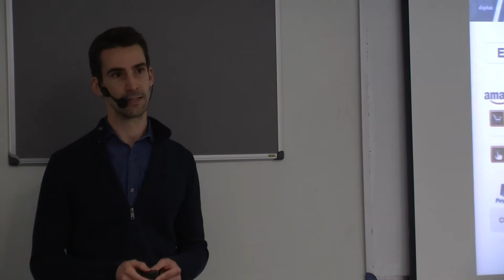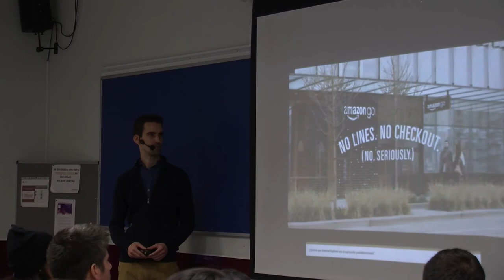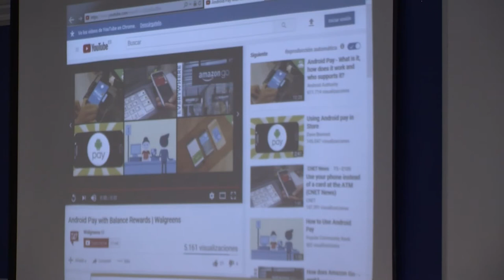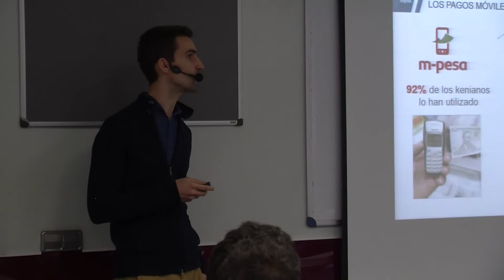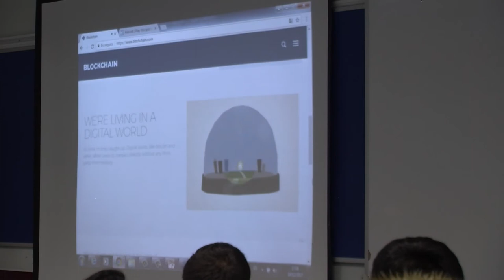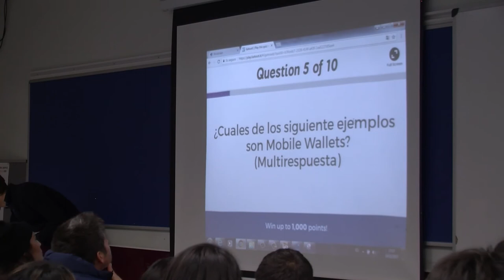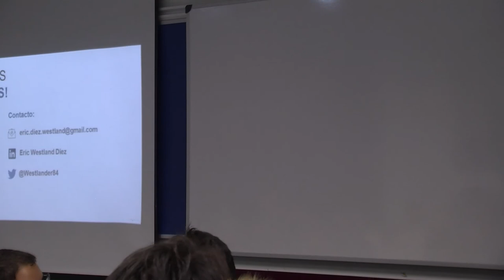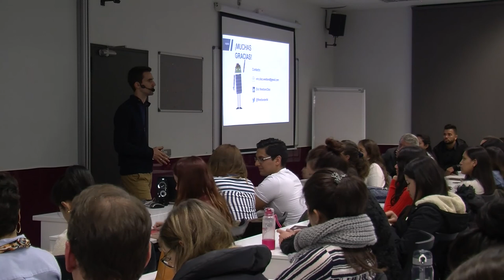Descubre el futuro que nos espera en los métodos de pago | EUDE Conferencias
EUDE Business School ha acogido la conferencia ‘La evolución de los métodos de pago’, impartida por Eric Westland Díez, Mobile Marketing Manager de Google, que ha asegurado que la principal evolución de los métodos de pago ha sido el desarrollo de Internet y la evolución de los wallets digitales. “Permiten almacenar todos los datos de pago con un solo click y luego, pagar en numerosas webs”. Y es que, tal y como reconoce Westlan Díez, los usuarios “quieren una solución única que les permita utilizarla en todos los escenarios de uso y no tener diferentes aplicaciones en función de los pagos que vayan a hacer”.